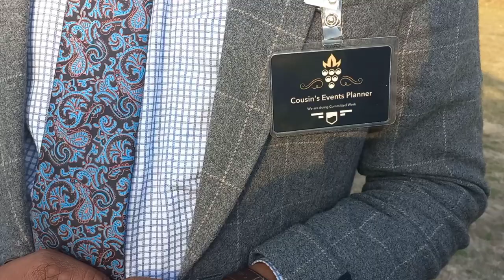Meray Czn ki Barat Day||dresses detail||face reveal||vlog nadia k kitchen